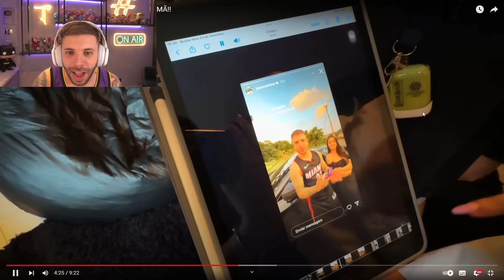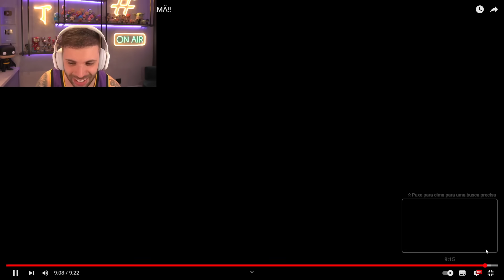A Paty Descobriu Tudo Sobre o Taspio e a Julia e Ficou com Ciúmes!!